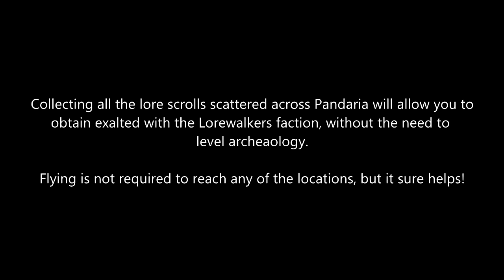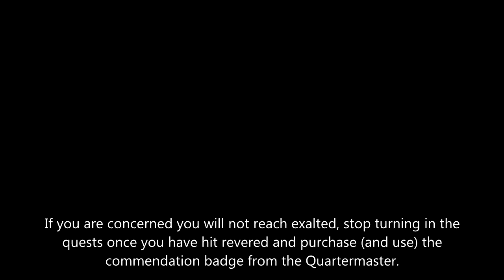How to get Exalted with the Lorewalkers - Scrolls Guide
Most likely common knowledge by now but I've been wanting to make this video for awhile. I really enjoyed learning the game lore this way and I hope Blizzard can continue presenting it in a similar fashion in the future. Have fun exploring Pandaria! :)